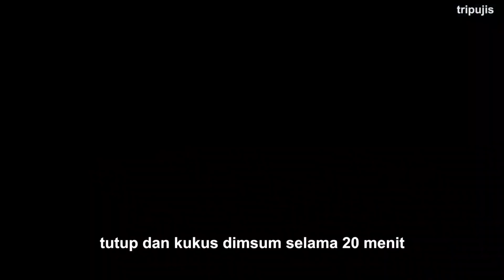ANAK SENANG IBU TENANG, COBA KETIGA RESEP INI, ENAK DAN BERGIZI!!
RESEP 1
SOSIS TELUR / SOSTEL
Bahan-bahan :
3 sdm epung terigu
100 ml air
5 butir telur
1 buah wortel
1 batang daun bawang
7 buah sosis
1/2 sdt garam
1/2 sdt kaldu jamur
1/4 sdt Lada bubuk

RESEP 2
Resep Dimsum Ayam Udang
Bahan-bahan:
500 gr ayam fillet
150 gr udang kupas
1 buah labu siam
1 batang daun bawang
1 buah wortel
3 butir putih telur
1 sdt garam
1 sdt kaldu bubuk
½ sdt lada bubuk
1 sdm kecap asin
1 sdm saus tiram
1 sdm minyak wijen
4 sdm tepung tapioka
Bahan saus:
2 siung bawang putih
1 siung bawang merah
1 cabai merah keriting
3 cabai rawit
200 ml air
5 sdm saus sambal
1 sdm cuka makan
2 sdt gula
½ sdt kaldu jamur

RESEP 3
TAHU DAN JAGUNG
Bahan-Bahan:
4 buah tahu putih
2 butir telur
1 batang daun bawang
3 sdm tepung terigu
1 sdt bawang putih bubuk
1/4 sdt lada bubuk
1/4 sdt ketumbar bubuk
1/2 sdt kaldu bubuk
1/4 sdt garam
tepung panir
Bahan celupan:
4 sdm tepung terigu
sejumput lada bubuk
sejumput kaldu bubuk
air secukupnya